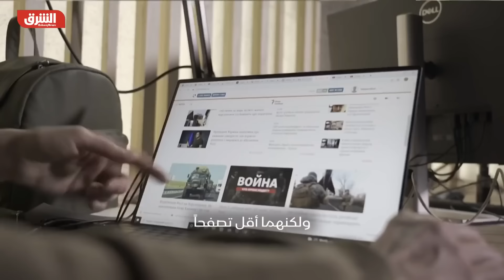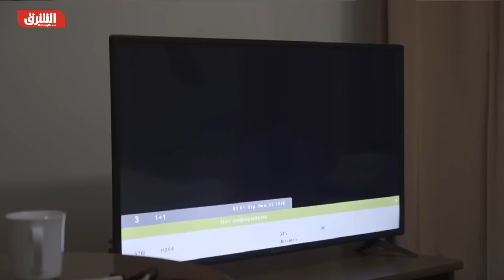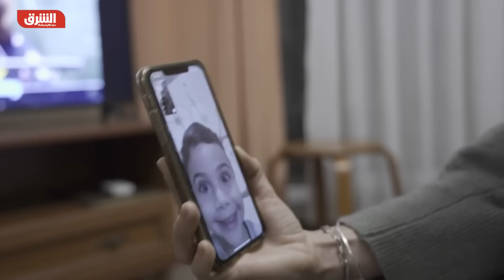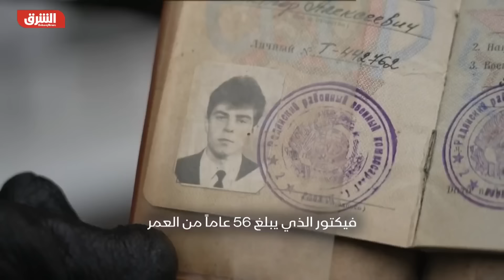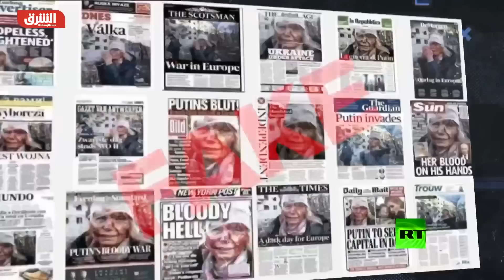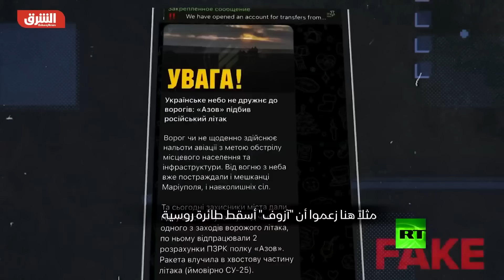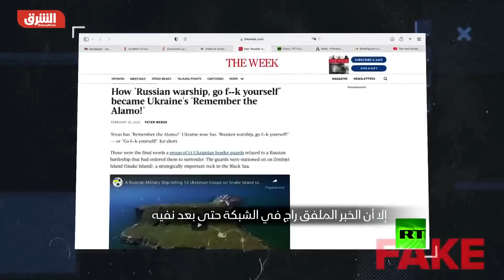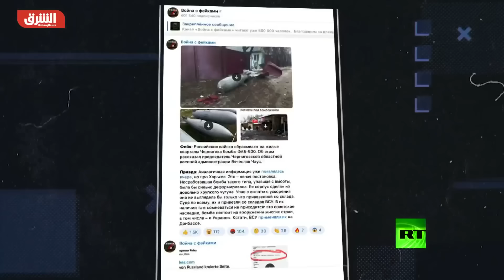الحرب بين روسيا وأوكرانيا: الإعلام.. معركة بلا دبابات وصواريخ - الشرق الوثائقية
الحرب بين روسيا وأوكرانيا لم تكن فقط عبر الجنود والأسلحة والدبابات والصواريخ لكن هناك أيضا معركة إعلامية دارت بين موسكو وكييف ما بين ما يراه بوتين والإدارة الروسية وما يراه زيلينسكي والإدارة الأوكرانية.. إليكم القصة كاملة في هذا الوثائقي